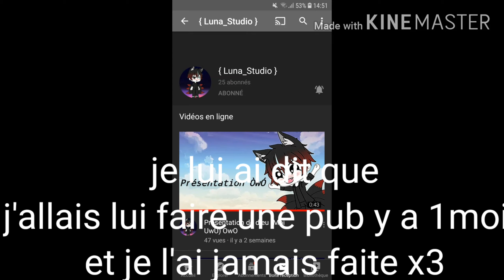pub /!\PAS DE DEMANDE ET DERNIÈRE PUB DE LA CHAÎNE PENDANT 1MOIS /!\